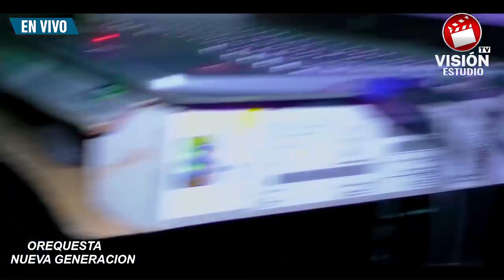CANTANTE JUAN MALDONADO SI VIERNES CONMIGO EN VIVO